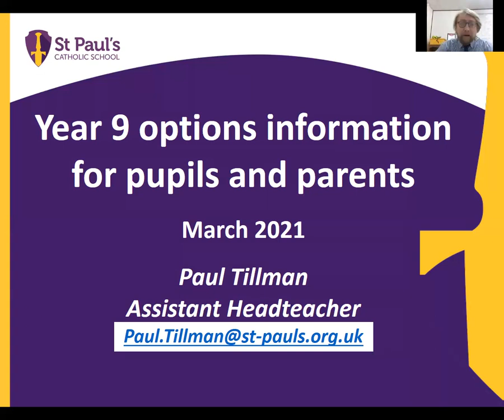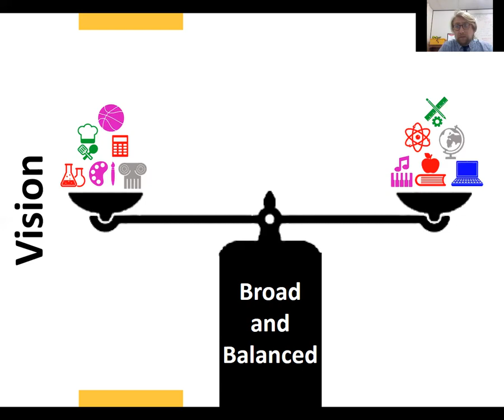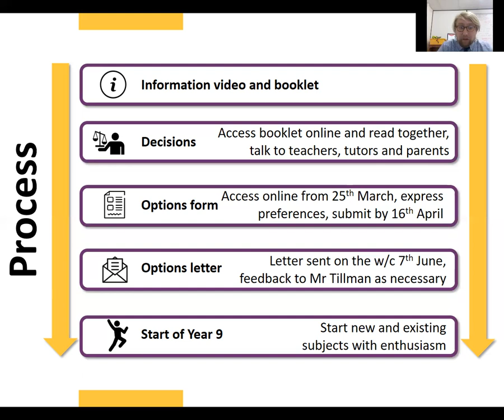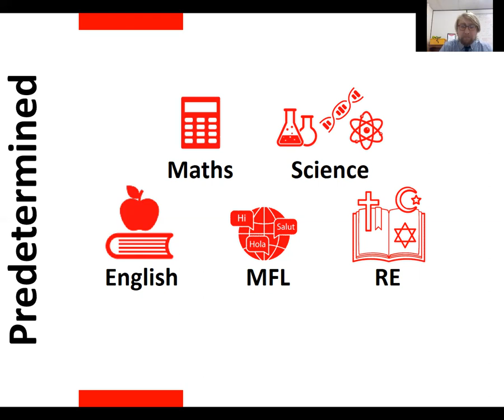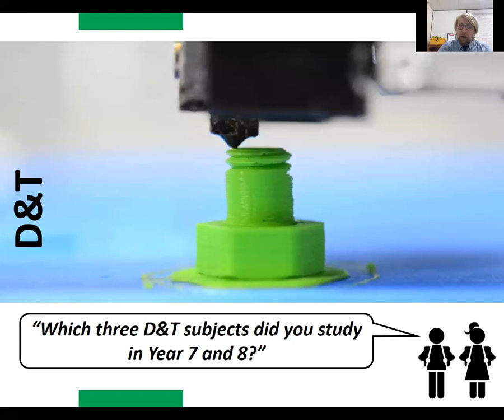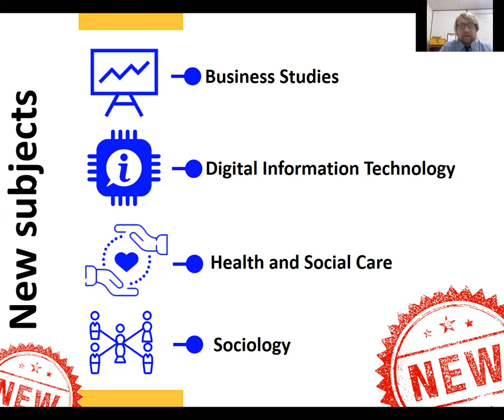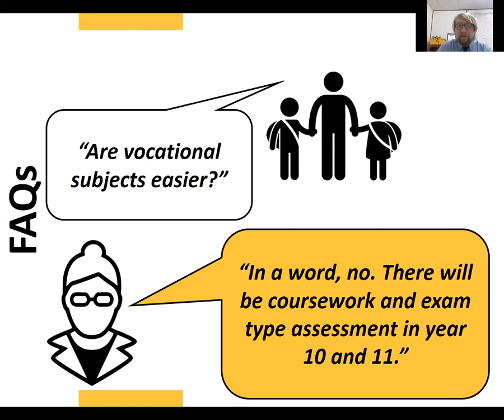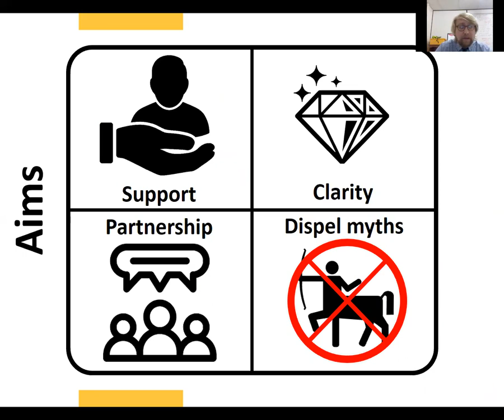Year 9 options information for pupils and parents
This video gives you information on the option subjects your children will be able to study in Year 9.